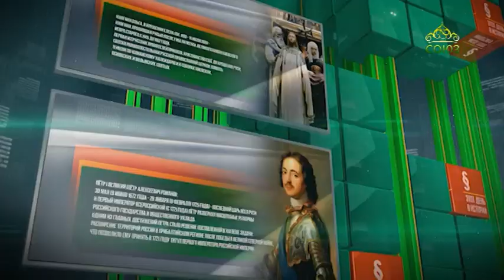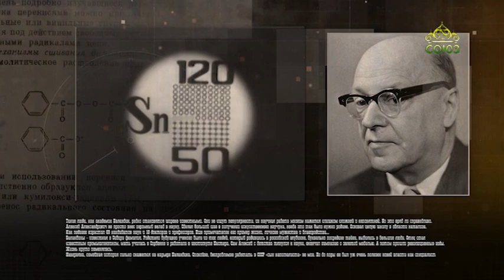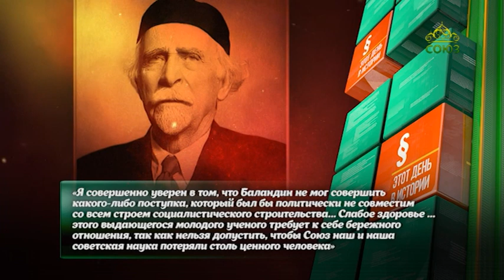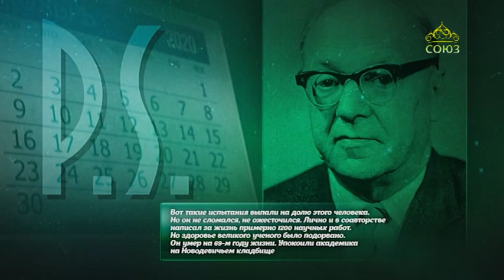Этот день в истории 20 декабря